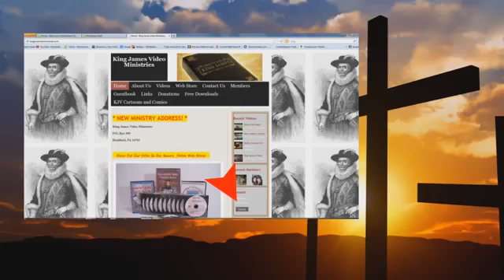" A Christian Response To The New World Order " a video by Bryan Denlinger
Original description by Bryan Denlinger :

Sermon preached on 1/24/2010.